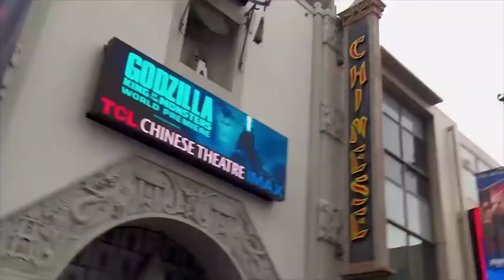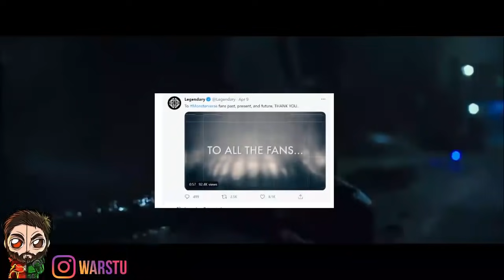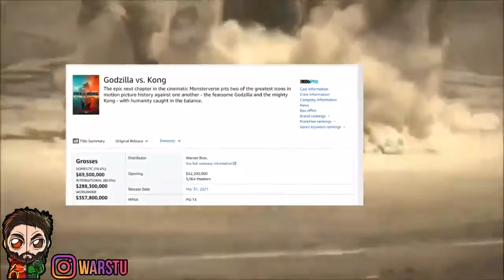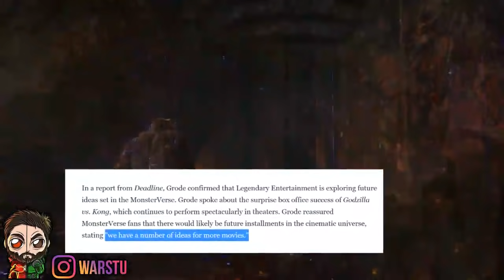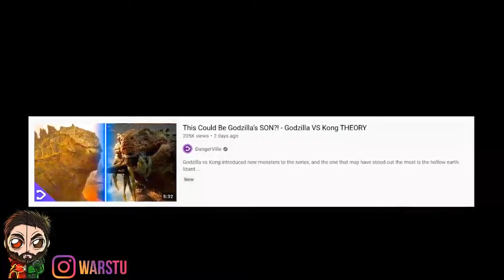Godzilla Vs Kong Sequel CONFIRMED!? TITLE REVEALED? NEW TITANS COMING!